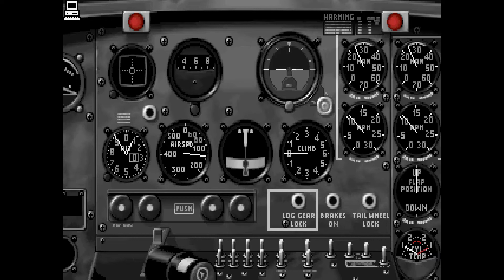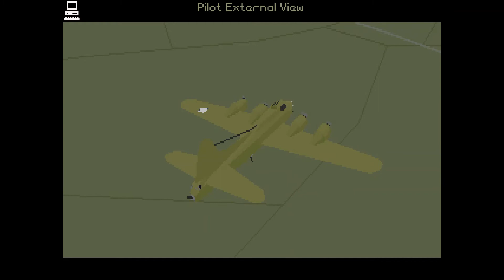I give "B-17 Flying Fortress: World War 2 Bombers in Action" 30 minutes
I take to the skies and bomb Antwerp in this first mission and deal with some emergencies, in this crew management game that lets you jump in and help help out.
0:00 Title Cards and Credits
0:22 Bomber Selection
0:32 Crew Photo
1:41 Mission Briefing
3:43 Configuration
4:33 Elephant Walk (I start the engine, but I give the AI the control back)
11:33 Take off from Bull Turret
12:15 Forming up and Time skips
13:05 Cycling through the crew menus
13:39 Going through some external views
15:29 External views as we slowly form up
19:32 Testing the "Alt+M" director mode as we come upon fighters and flak
19:41 Bandits spotted -- what a crazy time stamp
21:21 Russ is hit I have to fix him.
22:04 Where is the smoke coming from?
23:10 Press A to get the damage view, ok it's in the bombay, let's put it out by selecting the radar operator and hitting the arrows to move them up the plane.
24:06 Russ is hurt bad, I've just got to try someone else.
24:56 Russ is gonna pull through!
25:54 Engine 1 is on fire and
27:20 I can't put it out with the engine's extinguisher
27:56 I'm going to have to dive and try and put it out. (without ripping my wing off)
28:27 Great Success
28:57 Rejoining formation

So you know. I go onto successfully bomb Antwerp.. 3 more crew members get wounded, who I manage to patch up whilst under fire. The tail gun is destroyed and I come in for a belly landing back at the airfield. All crew survive, two must go to the infirmary.